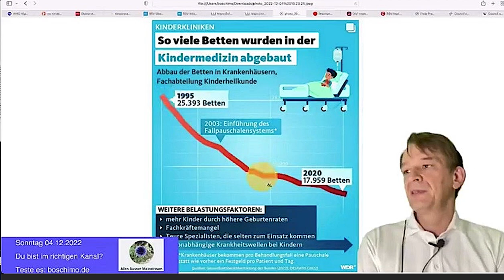Neue Virus-Panik RSV? Hintergründe: Betten-Abbau,Personalabbau (wg.Impfpflicht) Geburtensteigerung